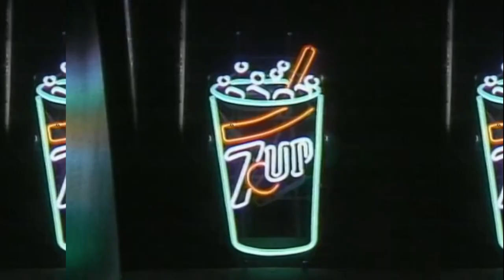Null - Taxi Driver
To promote good music
"Welcomejohn"